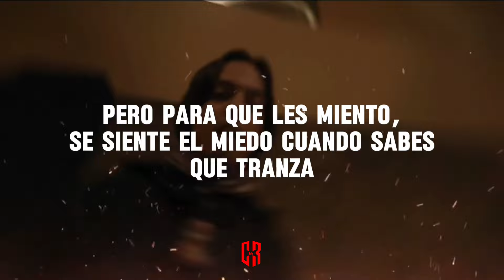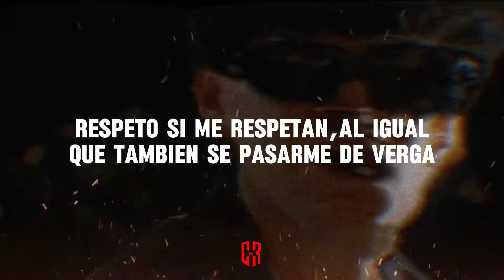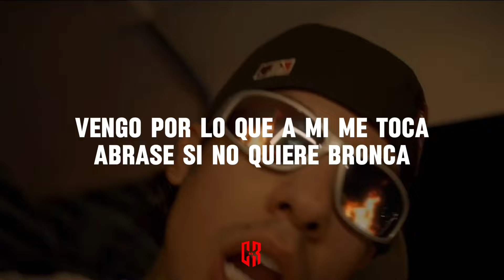[LETRA] Adrenalina - Natanael Cano y Dan Sánchez (Corridos 2024)